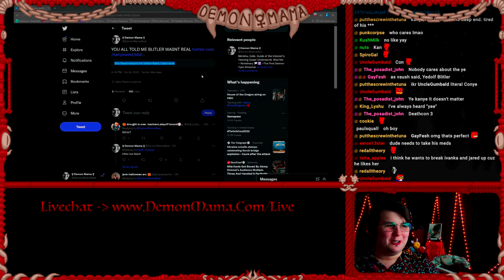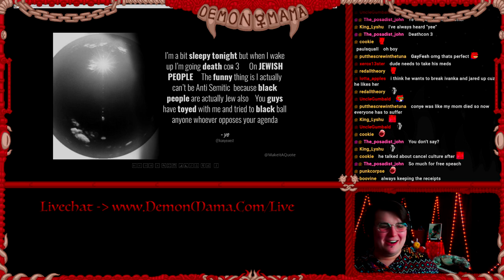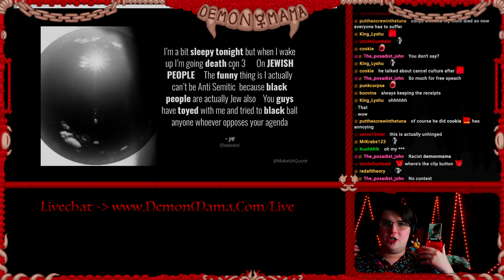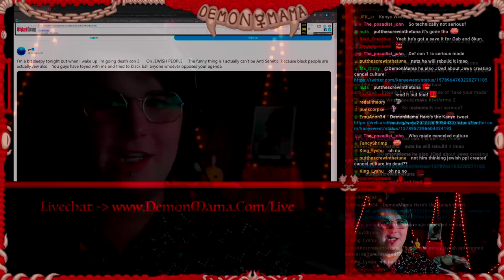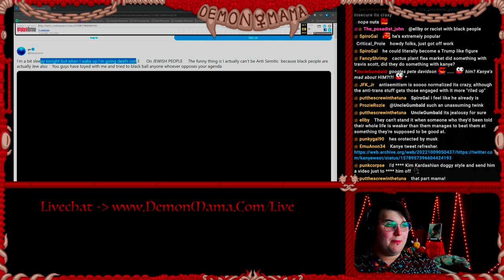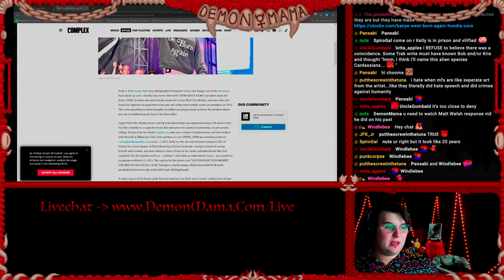Kanye West Goes Full Hitler Mode (Actually)